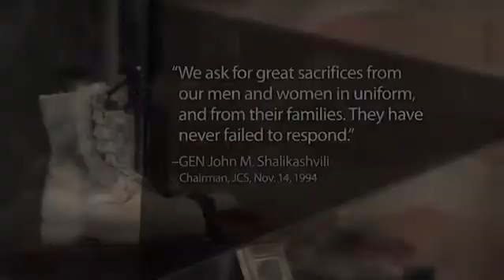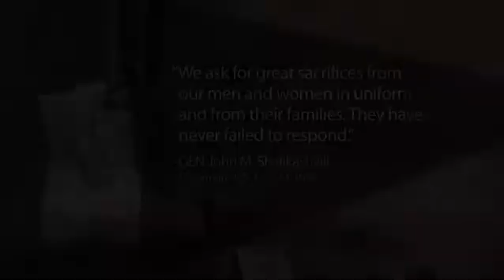The Ultimate Sacrifice - PO1 Darrel Enos - CWO Brian Hornsby - CWO Suresh Krause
"The patriot's blood is the seed of Freedom's tree."
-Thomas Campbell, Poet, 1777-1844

PO1 Darrel Enos
CWO Brian Hornsby
CWO Suresh Krause

Never Forgotten

"We ask for great sacrifices from our men and women in uniform, and from their families. They have never failed to respond."
-GEN John M. Shalikashvili, Chairman, JCS, NOV 14, 1994

The Pentagon Channel Honors service members who have laid down their lives in the line of duty